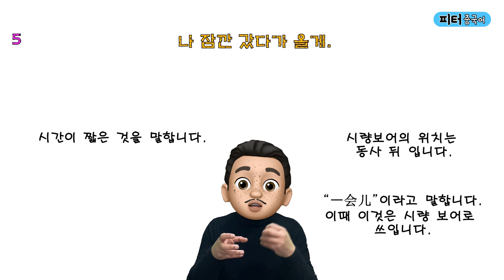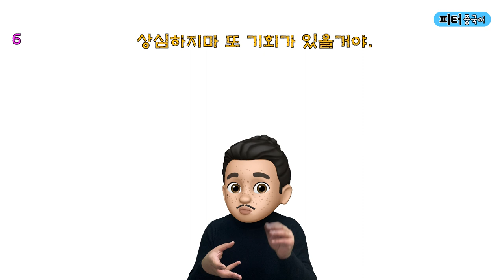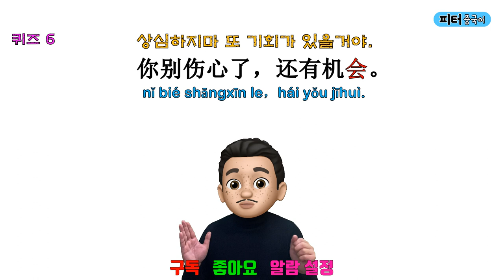“그는 영어를 잘하고 중국어도 잘해."를 중국어로? / 쉬운 단어로 중국어 문장 말하기/기초 중국어회화/ 중국어작문짓기/중국어기초문법